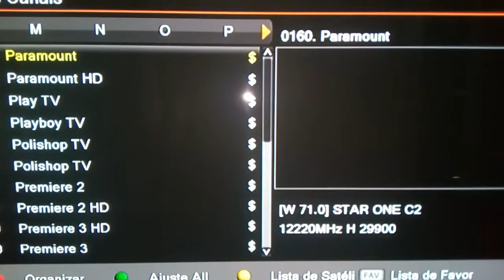EV 1195 FHD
Vídeos diários.